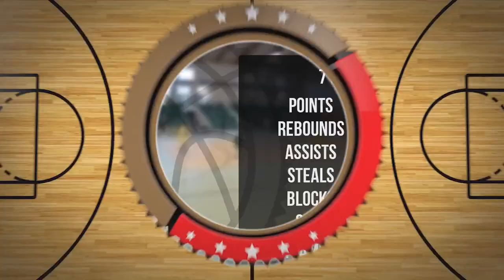Bartosz Maliszewski Player Mixtape DC83R Brodnica 2023